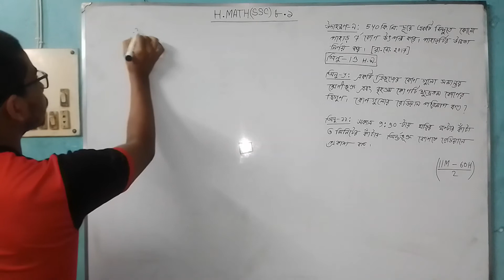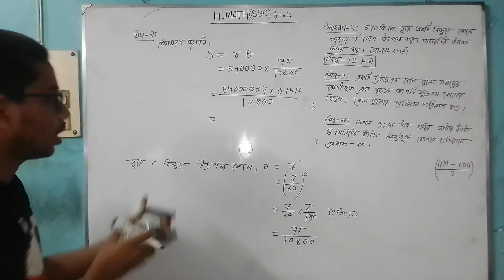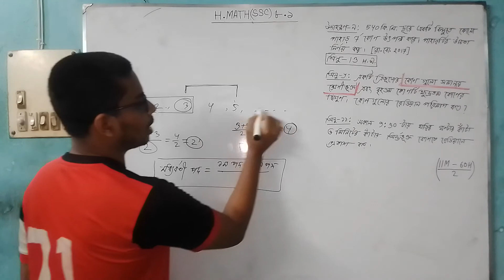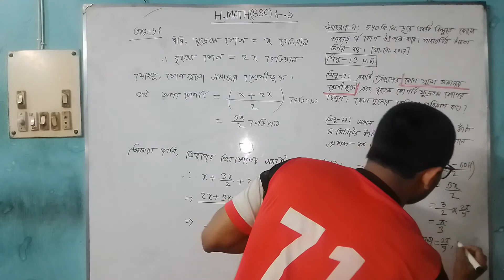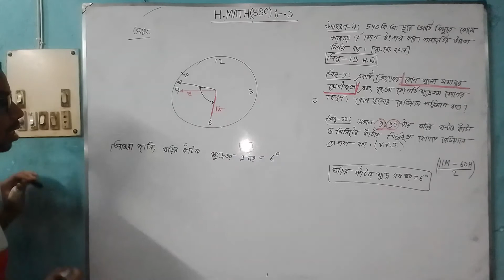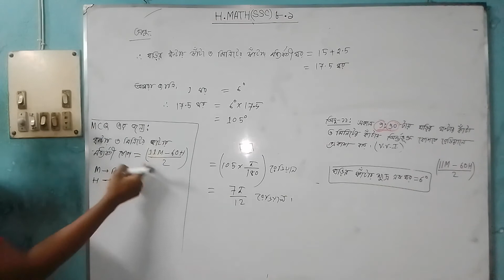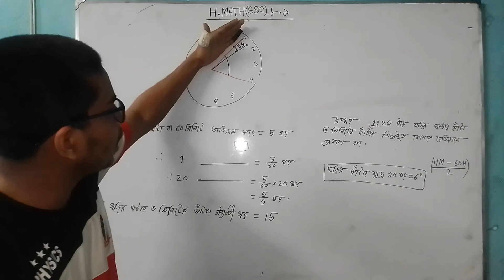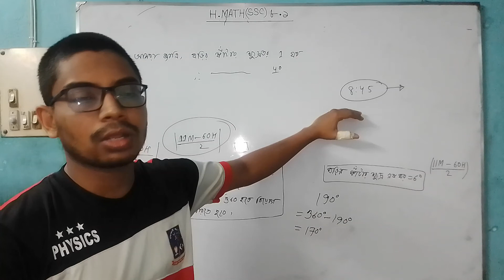Ssc H.math ত্রিকোণমিতি ৮.১ পর্ব-৪